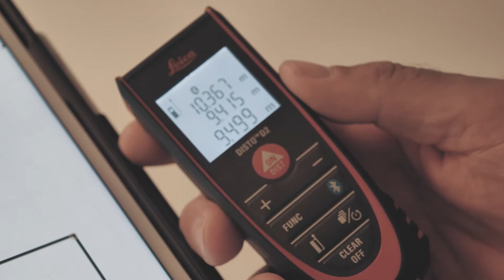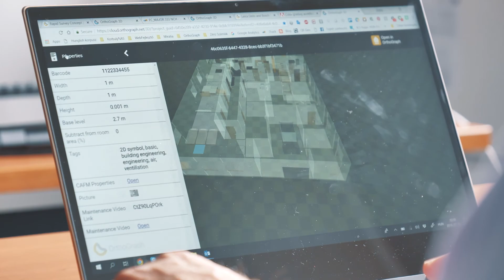OrthoGraph Enterprise - providing BIM for CAFM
With the use of up-to-date BIM models comes countless benefits considering a long-term building operation - the savings are almost equal to the overall construction cost of the buildings life cycle. And how do we counter this?

OrthoGraph is the quintessential tool for creating accurate building documentation fast to track all changes in the buildings digitally -  and through its web solution OrthoGraph integrates these BIM models into the everyday building operation workflow.

OrthoGraph empowers every CAFM, CMMS, Building Automation and any IWMS or ERP system with innovative, always updated BIM models to aid their professional workflow.